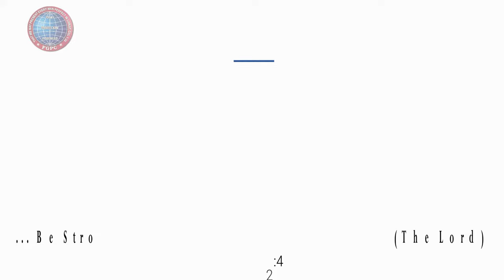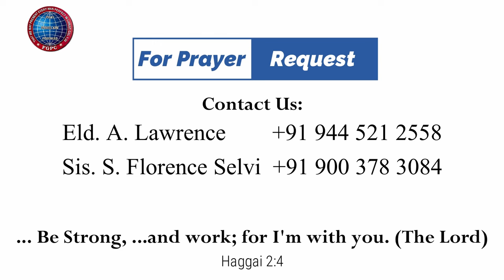பாதிக்கப்பட்டோருக்காக ஜெபிப்போம் | 18.11.2023 | Pr. I. Vinil Sathish | Kadamalaikuntu FGPC